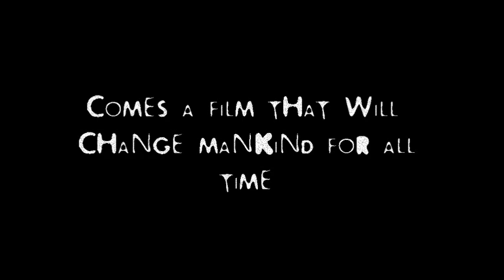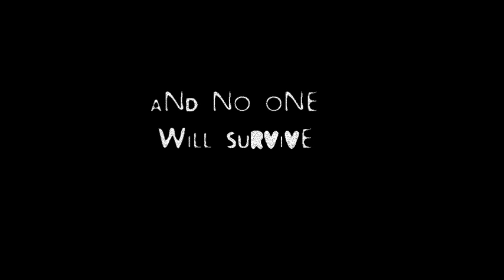Strait to Hell Trailer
A short film for Adam Acklin & Brian Herring's "Strait to Hell". Two ex-cop criminals go on a rampage, killing everyone they come across with the help of a city full of zombies. Just then, at the end surprise girls in bikinis come out and start wrestling in some jello.